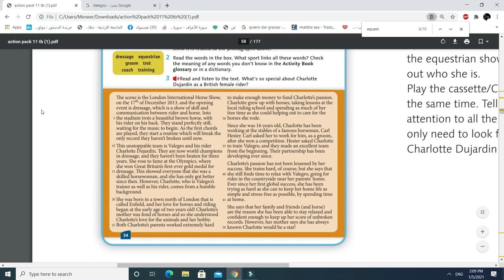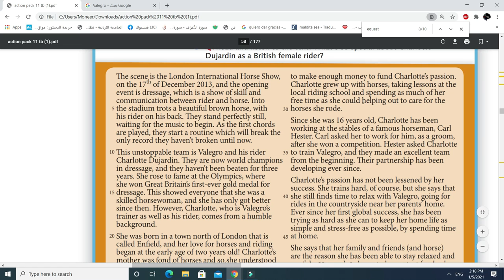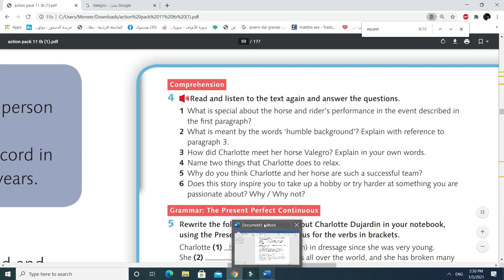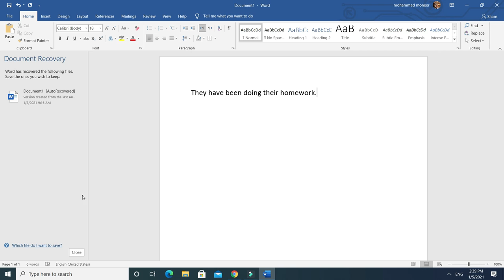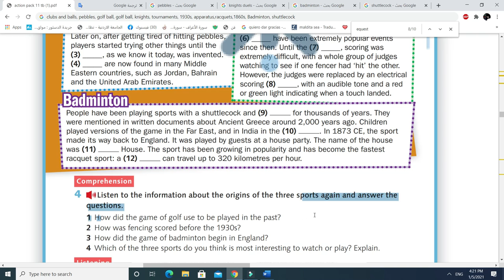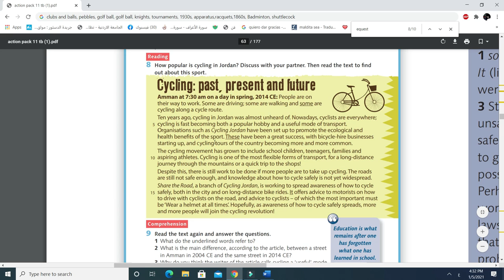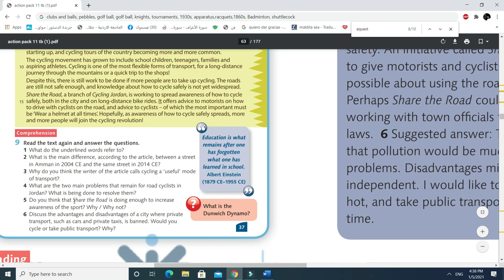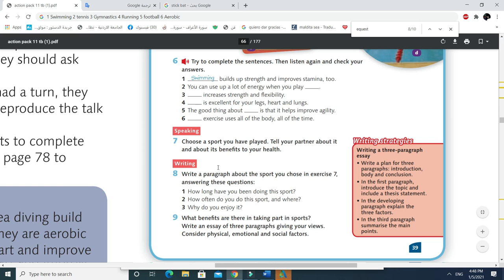الأول ثانوي / الوحدة الثالثة / الدرس الرابع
ادعمنا مادياً على محفظة أورنج  من خلال الرقم 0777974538 نهاية الفصل الاول. دمتم بود حبايبي